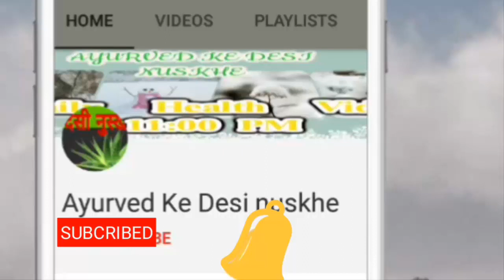अपने फेस पे जबरदस्त निखार कैसे लाये और टैनिंग को कैसे दूर करे | Face Scrub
सेंधा नमक और शहद का स्‍क्रब
सेंधा नमक और शहद का स्‍क्रब त्‍वचा में निखार लाने में मदद करता है। शहद टैनिंग को दूर करने का काम करता है और यह त्‍वचा को नमी भी प्रदान करता है। इस स्‍क्रब को बनाने के लिए एक कटोरी में सेंधा नमक लेकर उसमें कुछ बूंदें शहद की मिलाएं। अब इसे अच्‍छी तरह से मिक्‍स करके चेहरे पर लगाकर थोड़ी देर के लिए छोड़ दें। सूखने के बाद त्‍वचा को पानी से धो लें। इस उपाय को हफ्ते में दो बार करें।

1. Amway Nutrilite Bone Health With Ipriflavone 60 N (Capsules)
by Amway
₹1,292.00

2. Buy- 12 Health and Fitness Mistakes You Don't Know You're Making (The Build Muscle, Get Lean, and Stay Healthy Series)

3.Buy Sleep Tight with 3D Solid Contoured Eye Mask Goggles - Sleeping Meditation Aids Travel Accessories

4. Detox Body Wrap for Weight Loss

5. Veet Sensitive Touch Electric Trimmer for Women
by Veet
₹1,699.00

About : Ayurved Ke Desi nuskhe is a YouTube Channel, where you will find health & beauty  videos in Hindi, New Video is Posted Everyday :)